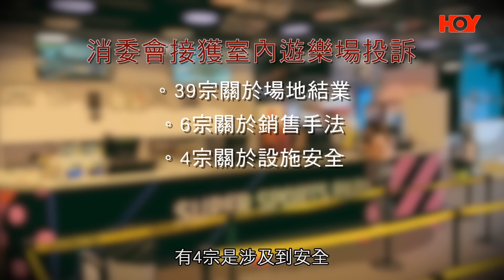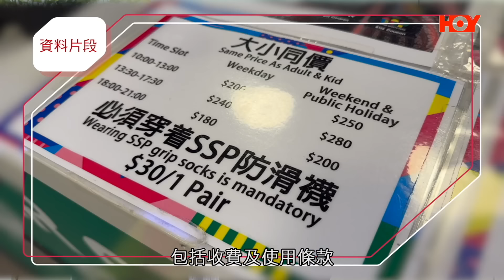一線搜查｜觀塘偉業街迴旋處改十字路口 真係成功解決交通問題？行人過路處至今未開放 開通時一道出現交通擠塞 車流未到頂效果未明｜566集｜有線新聞 ｜HOY TV 77台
00:00 一線搜查 | HOY TV 77台 | 有線新聞
00:40  觀塘偉業街迴旋處改十字路口 真係成功解決交通問題？